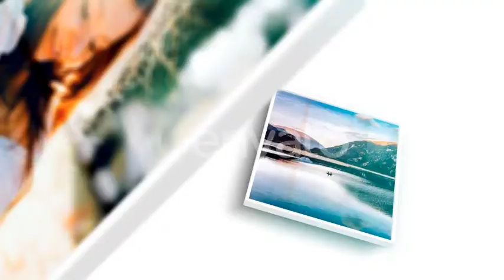Clean 3D photo slideshow / After Effects Template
Main features of Clean 3D photo slideshow
- You can change the reflection image and colors of the project.
- This project has 10 modular scenes and one end scene with text
- You can re-arrange the scenes to what fits your needs.
- You can add up to 65 different images and one punch-line at the end
- Resolution HD 1920 × 1080
- No plugins required
- Compatible with After Effects running with any language
- Video tutorial with voice-over included
- Project uses free font and Arial (similar to Helvetica on mac). But you can use any font you like.